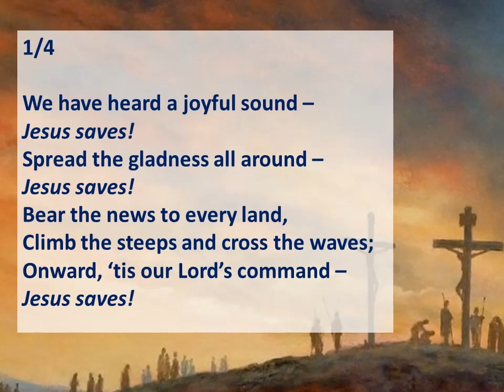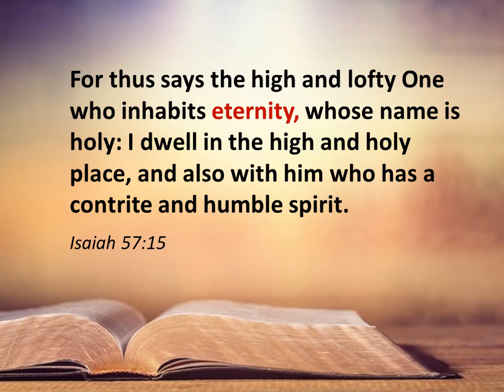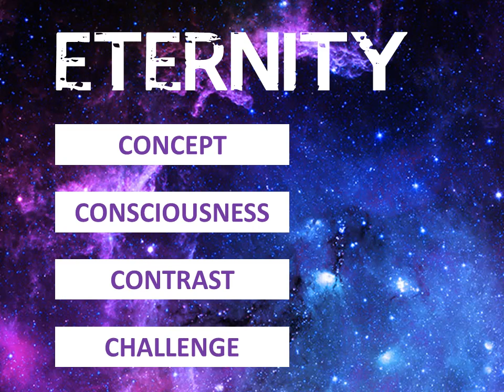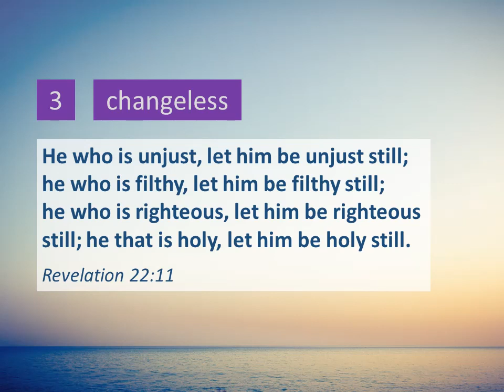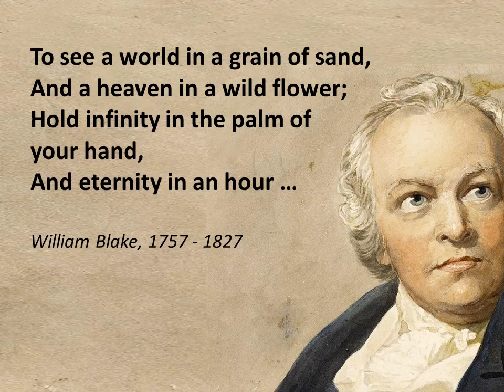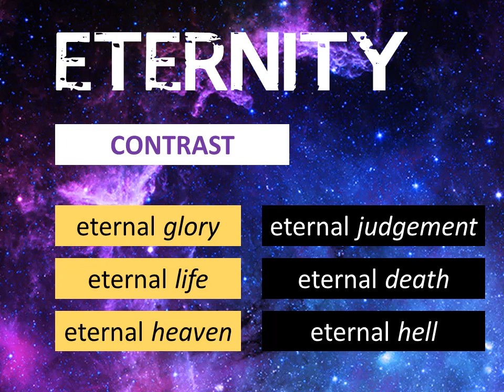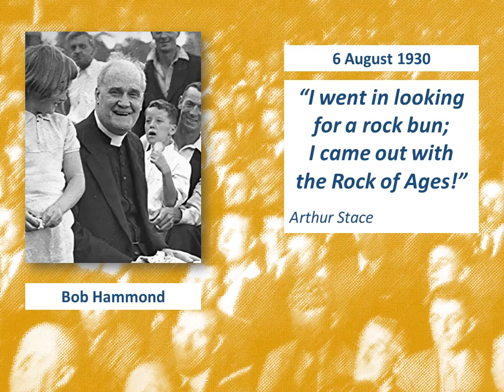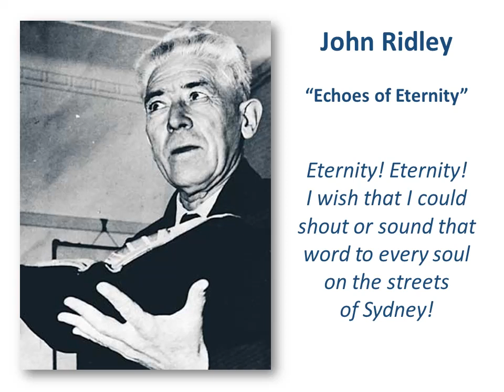EXPLORING ETERNITY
Douglas Mowat looks at what ETERNITY is, and how to prepare for it ...